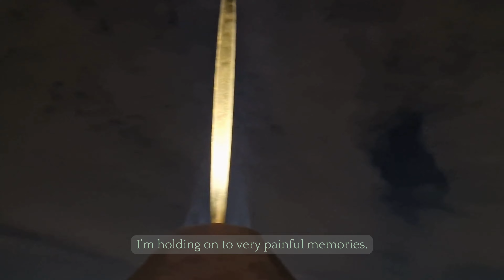Anytime Anywhere (milet) - Frieren: Beyond Journey's End - Japan Trip Part 6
A beautiful song about timeless love and longing.

Original song by milet
Cover by Athelas
Vocals by Athelas
Vocals, Guitars, and Music Production by Athelas

INQUIRE/BROWSE WEBSITE/MUSIC PRODUCTION PORTFOLIO: Updating

SERVICES OFFERED:
1) Composing and Arranging
2) Song Writing
3) Mixing
4) Audio Restoration
5) Sound Effects
6) Voice-Overs
7) Singing

Unrelated to my audio productions, below is a list of reputable journalists that genuinely speak truth to power, very much unlike corporate state-sponsored mainstream media:

1) Whitney Webb
2) Dr. John Campbell
3) Redacted
4) Kim Iversen
5) Health Impact News
6) The Epoch Times
7) Children’s Health Defense
8) Jimmy Dore
9) Russel Brand
10) Dr. Peter McCullough
11) A few others: Liz Churchill; Peter Sweden; Matt Wallace; Rev Laskaris; Dr. Anastasia Maria Loupis; DiedSuddenly; Caitlin Johnstone; Steve Kirsch; The Vigilant Fox; Kim Dotcom; Max Blumenthal

The list is not exhaustive, and neither is it immutable. People can change. They can also be compromised.

The only way to truly resist is on the individual level. Remember, it is not a crime to: refuse consent; to ask questions; to raise concerns; to seek out journalists, doctors, and scientists with valid, differing views; to be opposed to the status quo; to be opposed to the current trend; etc.

It is NOT a crime to be a free human being. It is not a crime to think differently and to be discerning. It is not a crime to ask questions and have reservations. It is not a crime to be Human.